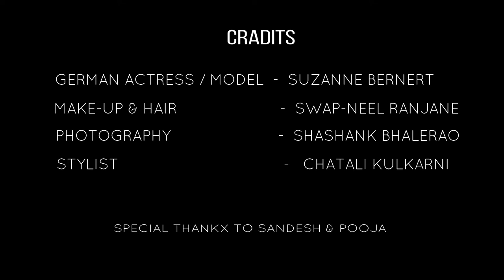German Actress Suzanne Bernert | Photoshoot - 2017 | SWAP-NEEL RANJANE MAKE-UP | HAIR | STYLIST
Credits -

Beautiful actress Suzanne Bernert
Make-Up & Hair : SwaP-Neel Ranjane
Make-up & Hair Assist : Leena
Costumes n Styling : Chaitali Banavalikar Kulkarni
Photography : Shashank Bhalerao Photography

Always  Wel - Come